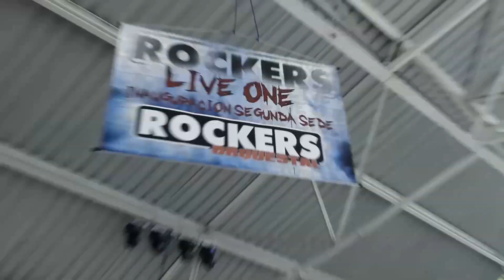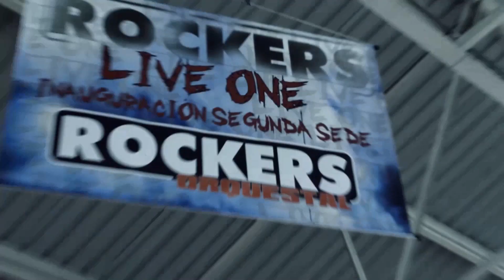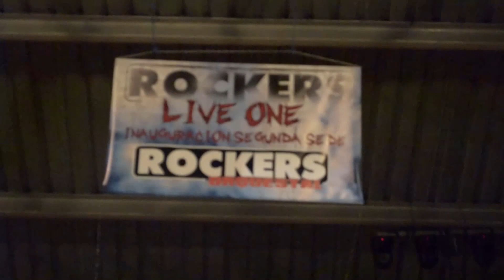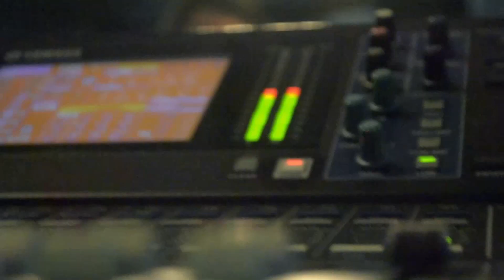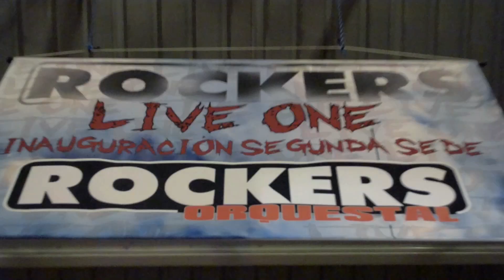Engaño Estatal Rockers Live One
Presentaciòn de Engaño Estatal en el concierto Rockers live one.
Temas:
0:09 Hasta cuando
5:27 Exordio
7:36 Insurgente
10:17 Tauromasacre
14:17 Dios de la Ambiciòn
17:45 Autodestrucciòn
21:12 A la Guillotina